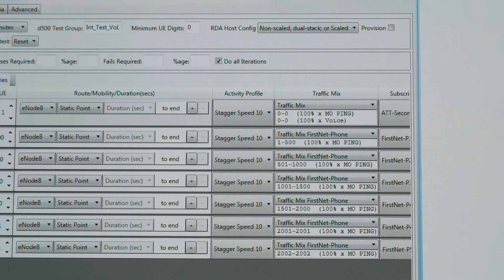FirstNet - Preemption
FirstNet, the nationwide public safety broadband network, is specifically designed to meet public safety’s critical communications needs. Two of the key public safety features of FirstNet are priority and preemption. Preemption means that public safety devices are treated as the most important on the network. Network resources cannot be taken from public safety.